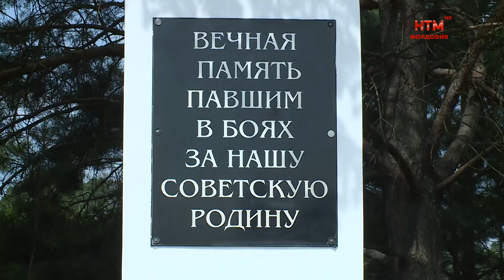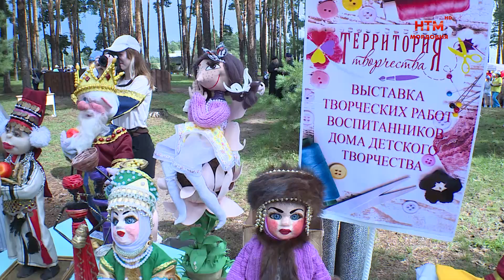29 июля ичалковцы отпраздновали день района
Живи и процветай, Ичалковский район! В минувшую субботу, 29 июля, жители и гости муниципалитета отпраздновали его 94-летие. Яркий и самобытный праздник прошёл на площадке перед визит-центром национального парка «Смольный». Аттракционы и сладкая вата, выставки национальных угощений и народных мастеров, большой концерт и вручение заслуженных наград.